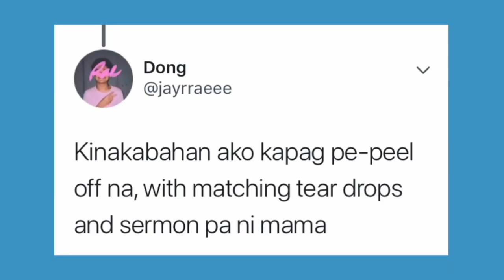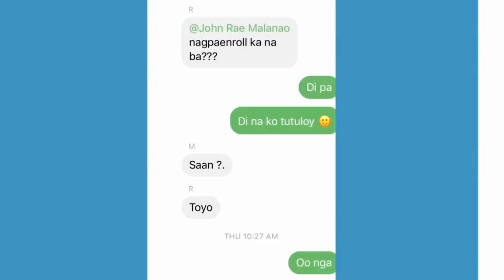1st Day Of 2nd Semester + Prank | (Vlog#1)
Heyyy! 🤗
My friends did not know that I'll pursue 2nd semester. I will try to surprise them and show you guys my day on our first day of 2nd sem. Hope you enjoy!

Mom peeling off my face mask.

HEYYY!👋🏼
I'm John Rae Malanao, a Filipino YouTuber wannabe. I'm 19yrs old currently a College student.